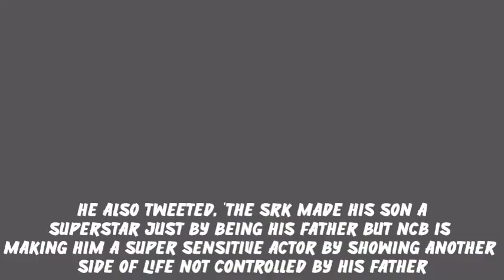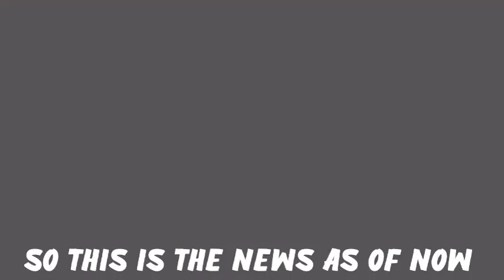Aryan Khan Case Big Update | Ram Gopal Varma Comes In Support Of Aryan Khan | Saya Jai NCB